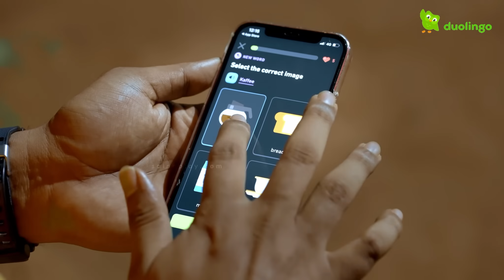Radio Gramam | New Web Series 2023 | Ajith Velayudhan | Jeevan Gopal | Anumol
Directed By : Ajith Velayudhan

Produced By : Abhimanyu V Baiju,Aashiq Bava

Written By : Sibin,Anandu Vinayan

Dop : Roshan writing with lights

2nd Camera : Jithin G

2nd Camera Ast - Nirmal G

Editor : Rizal
Di : J Studio

Chief Asso Director : chethan vyas

Sync Sound & Mix : Ramabhadran B

Project Designer : Sreerag Ratheesh

Makeup : Jose

Still Photography: Swaraj

Sync Sound Assistant : Siraj

Assistant Editor: J Studio

Publicity Designer: Arun

Production Team - Sabith,Abhishek Thomas,Shiju

Cast
Jeevan Gopal as Manu
Anumol as meenu
Anandu Vinayan as Pottas
Vidhya vijay as dayana
Sivaji Guruvayoor as shekaran nambiar
Anas Haneef as rony
Varun c p as jomon
Ancy antony as Thara
Binoj Kulathoor as suresh
Melbin Felix as oota

Radio Gramam Teaser | New Web Series 2023 | Ajith Velayudhan | Jeevan Gopal | Anumol